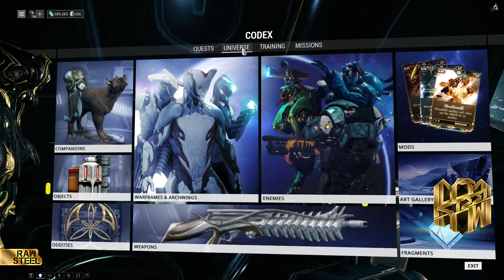Warframe Phobos Junction (Phobos Kavşağı) Görevi - Anasının Köyü - Raw Steel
"Warframe Türkiye" Türkçe anlatım rehber, inceleme, tanıtım ve taktik videoları. İnceleme ve Buildler